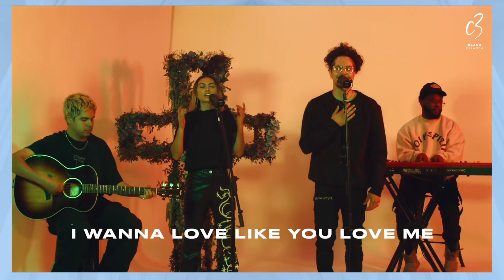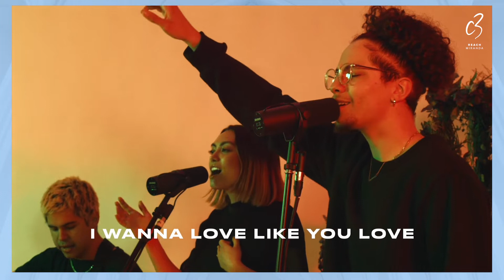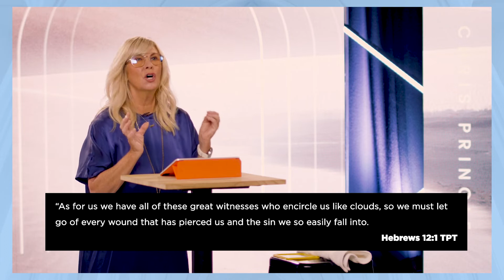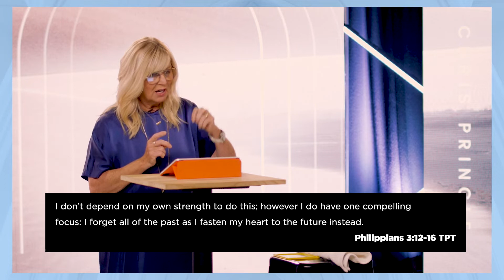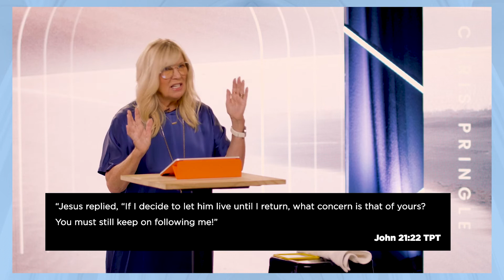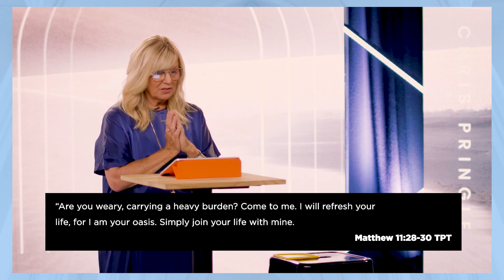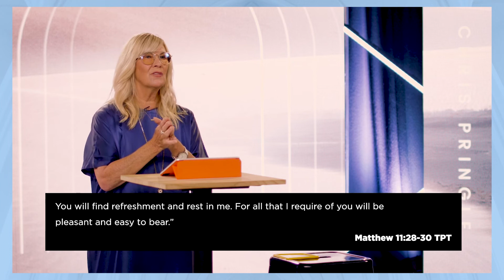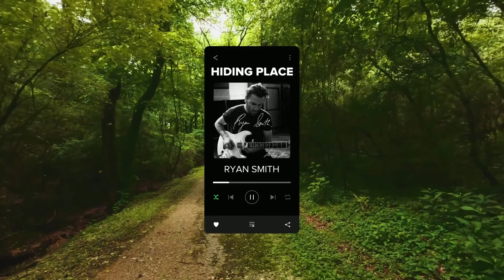Church Online - Sunday 30 January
Description:
Welcome to C3 Reach Miranda Online Church. We are all about connecting people to Jesus for life. Located in Sydney's Sutherland Shire, we're holding services online and in person during this time.

If you accepted Jesus today, we'd love to get in touch with you and give you a bible:

If this service resonated with you, we'd love to pray with you.

Fill out a connection card and we'll get in touch with you